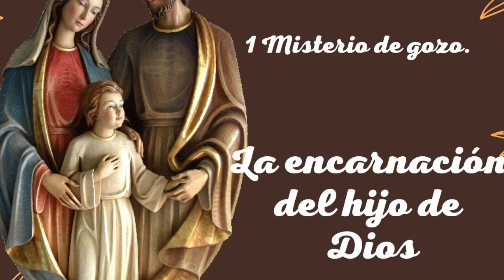Santo Rosario Misterios Gozosos 2 Enero del 2021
"Oh Virgen radiante, pura como el cristal, toda sumergida en Dios, Te ofrezco mi vida interior, arregla todo de manera que sea agradable a Tu Hijo" (Diario Santa Faustina No.  844).

Misericordia Día a Día es el manual  de oración personal que te guía a tu encuentro con Jesús por medio de nuestro método de oración, que haciéndolo diariamente transforma tu vida y la de tu familia.

Ahora puedes orar diariamente con Misericordia Día a Día Digital, descarga la aplicación 👉🏼

Contáctenos:
Programación de En Ti Confio TV

🕖7:00 am Camino Diario de Oración con la Palabra
🕒3:00 pm Hora de la Misericordia
🕗8:00 pm Santo Rosario

🕔5:00 pm Grupo de Oración

* Diferencias Horarias por País:

-1 Hora: Costa Rica 🇨🇷 - Honduras 🇭🇳 - Nicaragua 🇳🇮
-2 Horas: Canada 🇨🇦 - California 🇺🇸